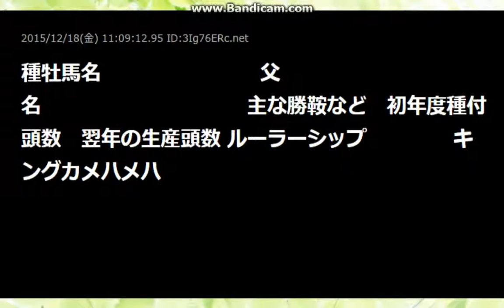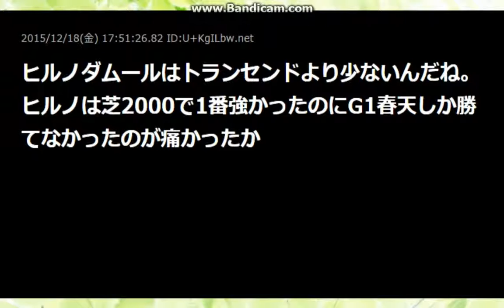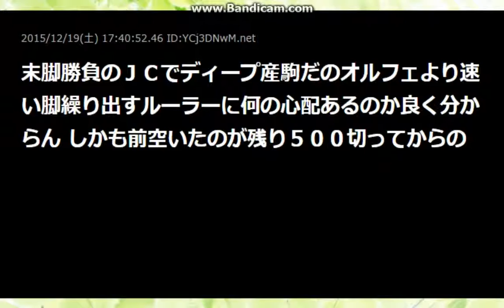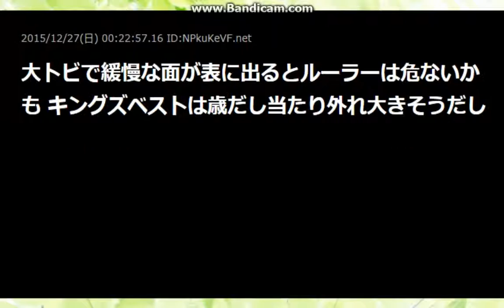2016年度新種牡馬【2ch】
2016年度新種牡馬【2ch】